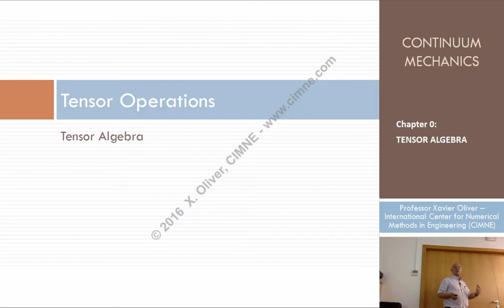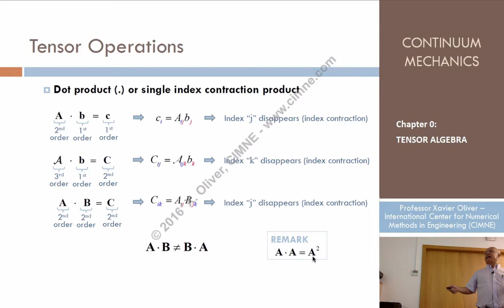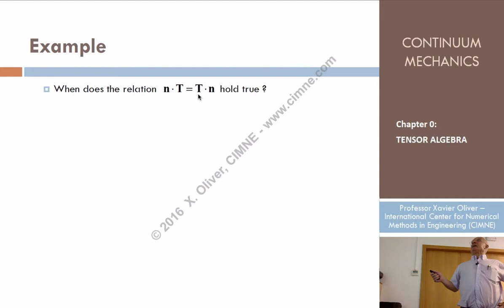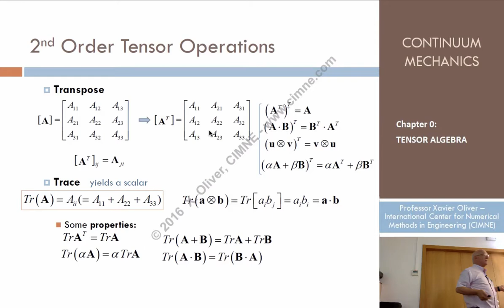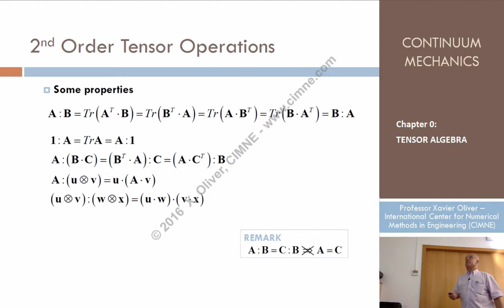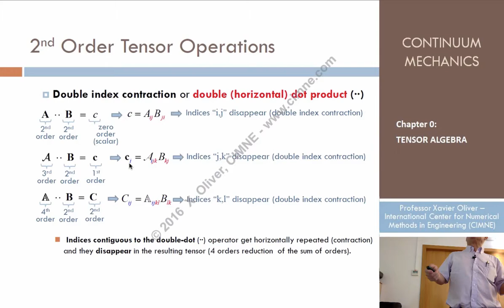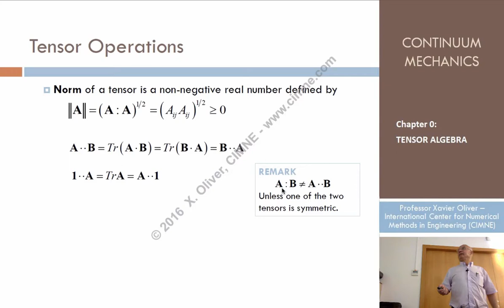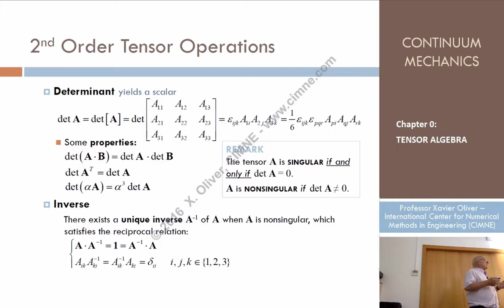Continuum Mechanics - Ch 0 - Lecture 5 - Tensor Operations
The written media of the course (slides and book) are downloadable as:

Multimedia course: CONTINUUM MECHANICS FOR ENGINEERS.

Chapter 0 - Tensor Algebra
Lecture 5 - Tensor Operations
Content:
1.4. Tensor Operations